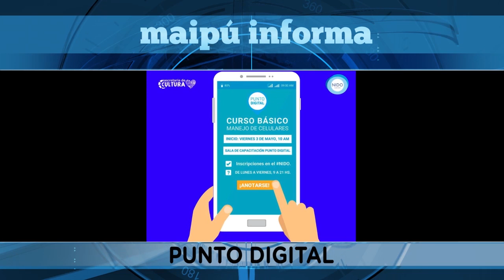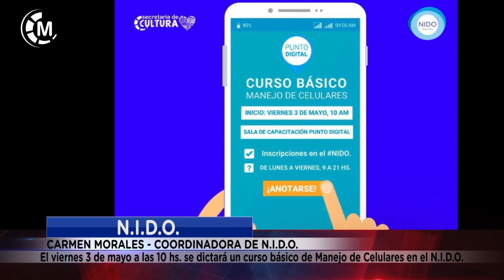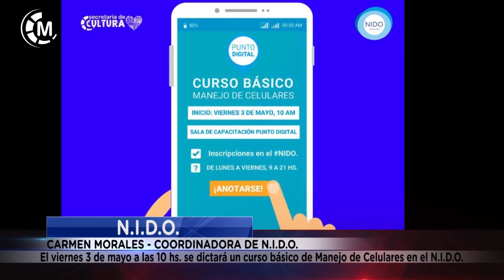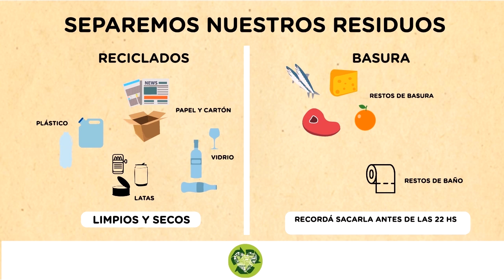Maipu Informa EDICION 1426